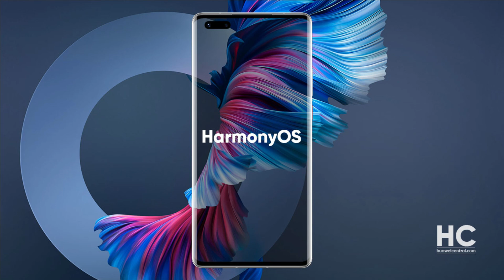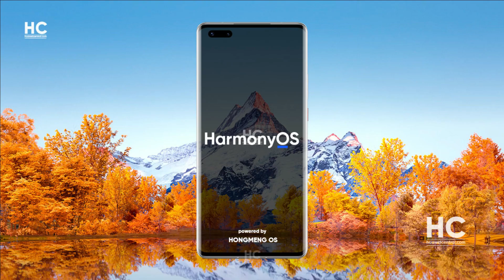Breaking: HarmonyOS for smartphones will launch on June 2, Be Ready 🤩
According to the latest information, Huawei will launch its operating system on June 2 and it's ready to bring to smartphones as soon as it releases.